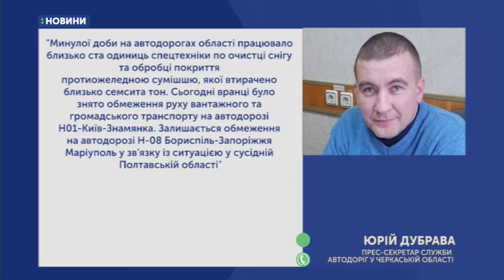27.12.2018. Новини. 08:00